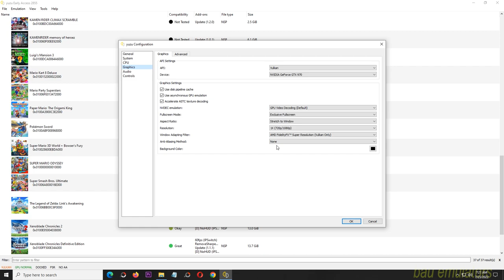Yuzu EA 2855 Luigi's Mansion 3 and Super Smash Bros Ultimate on Intel Core i5 12400f GTX 970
My Spec :
Processor : Intel Core i5 12400f 2,5Ghz
Mobo : Asus Prime B660m
Ram : 16gb ddr4 3000mhz
Vga : Asus Strix GTX 970 4gb ddr5
M.2 Nvme : 256gb gen 3
Ssd : 120gb
Hdd : 500gb + 160gb + 1tb
Psu : Antec vp 500w
Monitor : Samsung 24 inch FullHD

My Settings :
- CPU Auto/Arcurate
- FSR